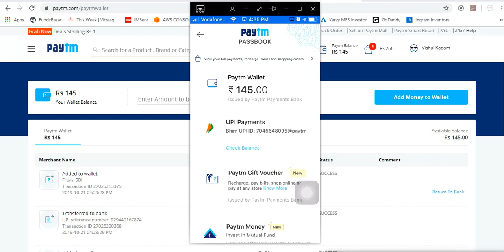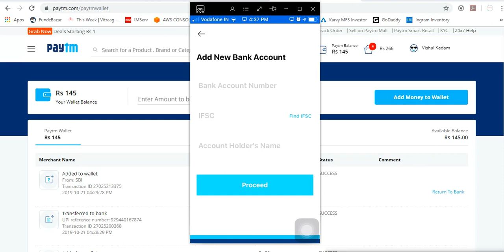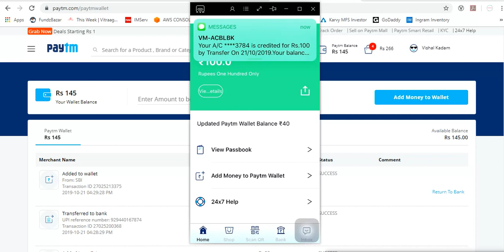क्रेडिट कार्ड से बैंक में पैसे ट्रांसफर / Money transfer from credit card to bank